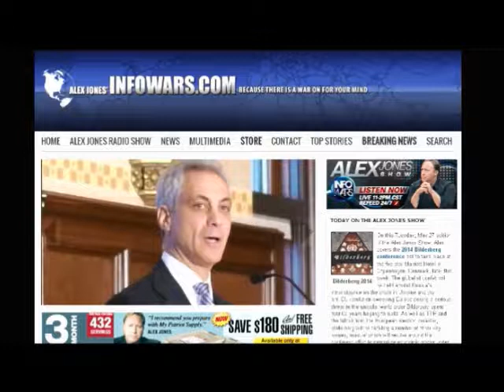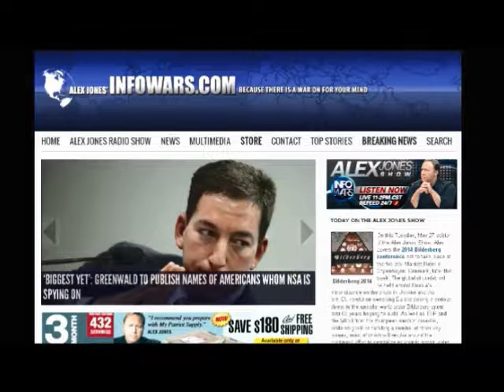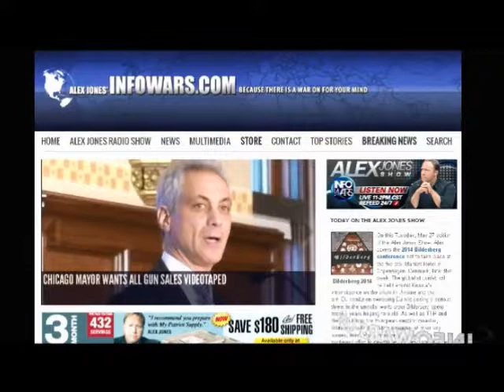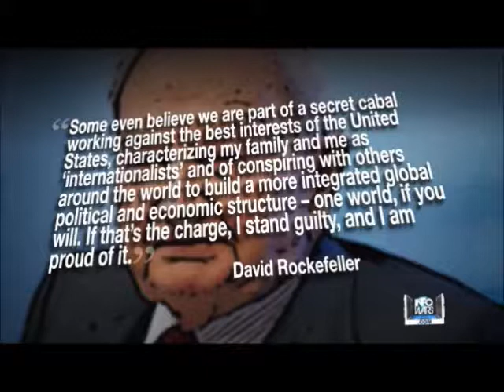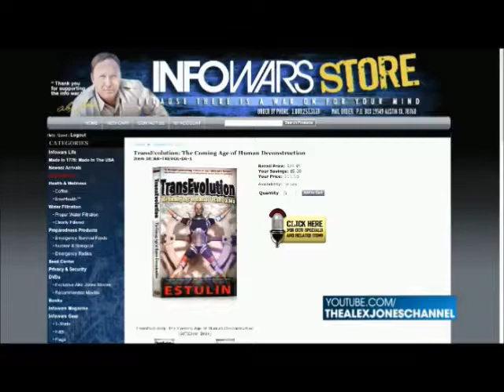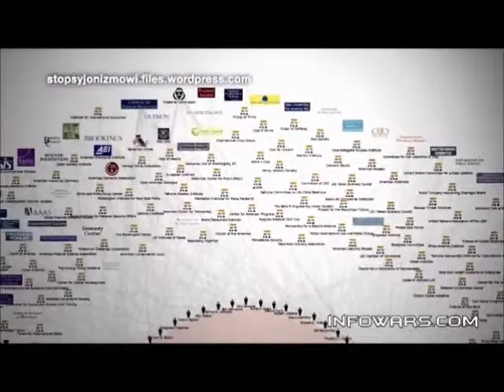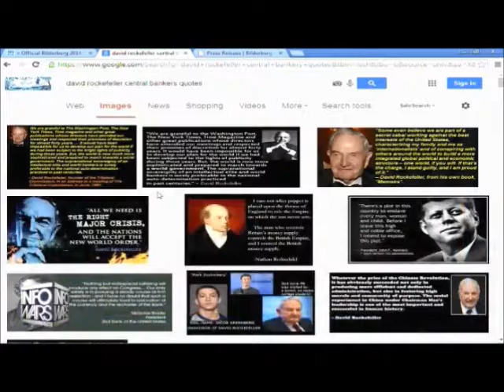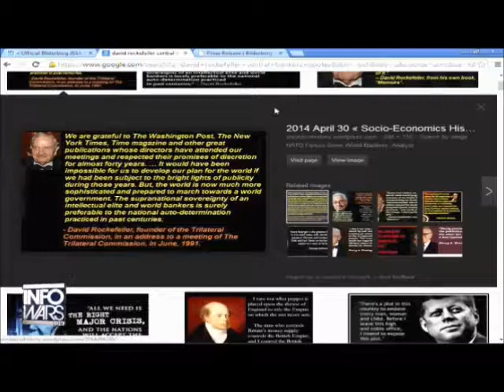Alex Jones and Daniel Estulin talk about Bilderberg 2014 part 2 of 4